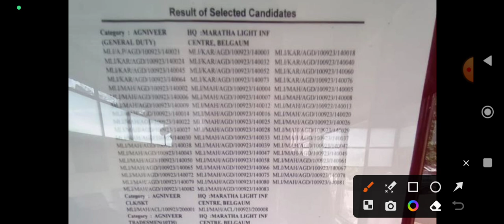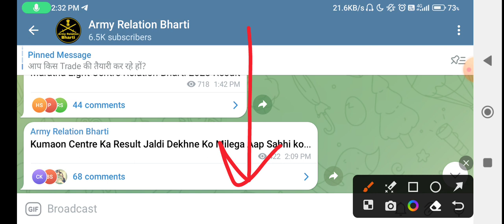Maratha Light Inf Centre Relation Bharti 2023 Result Declared | Army Result 2023